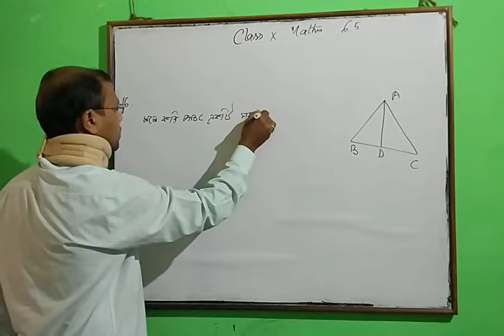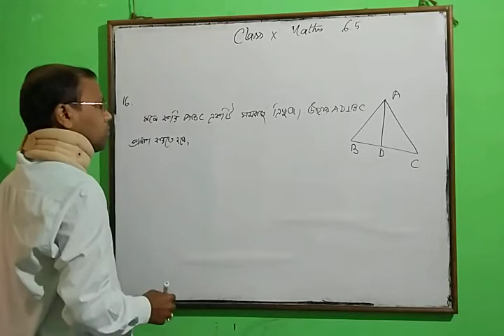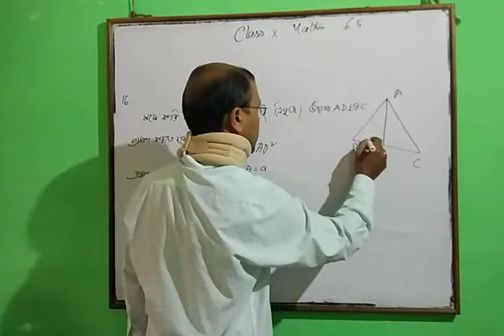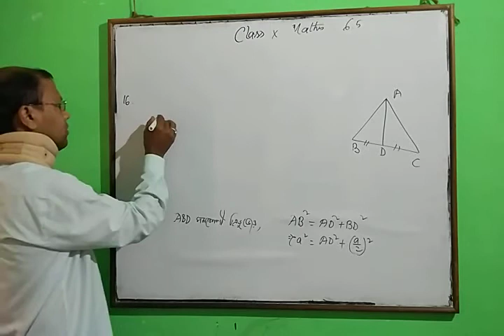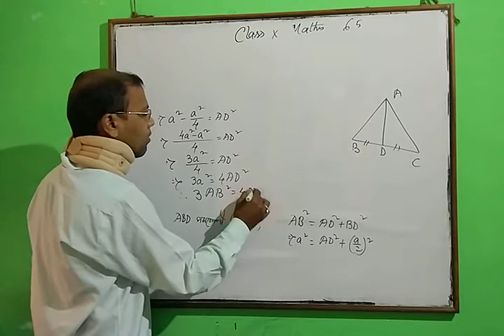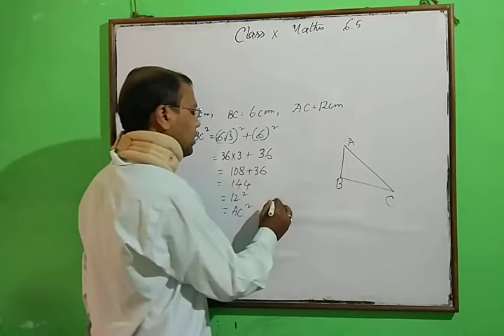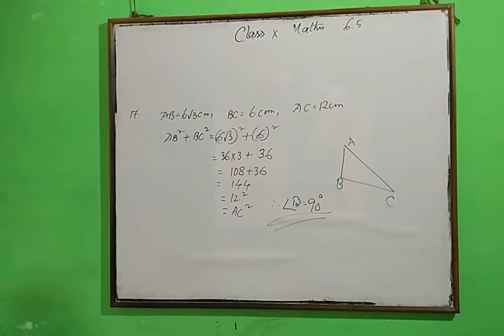Class x# maths SEBA # bengali medium exercise 6.5. Q. 16 & 17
Class x# maths SEBA # bengali medium exercise 6.5. Q. 16 & 17 by Subodh Sinha